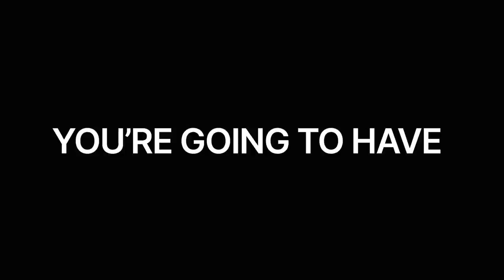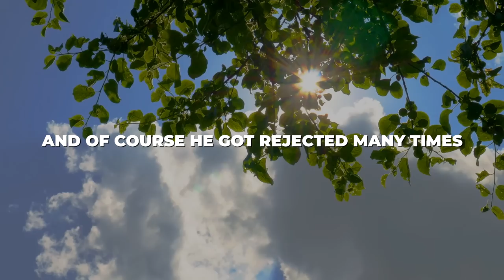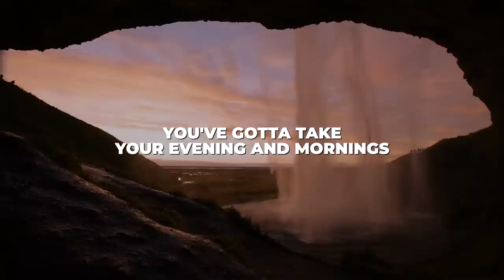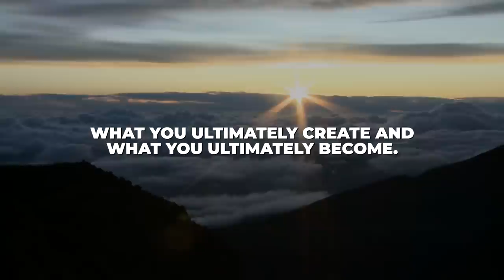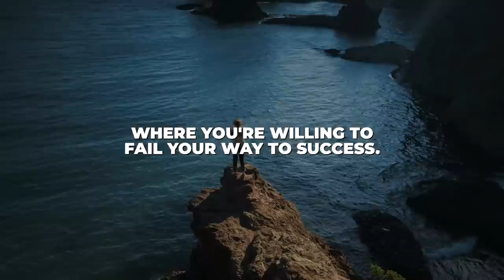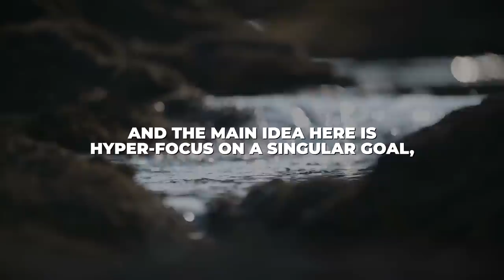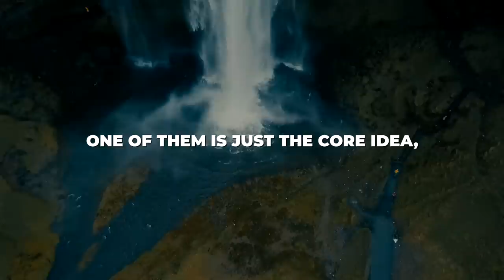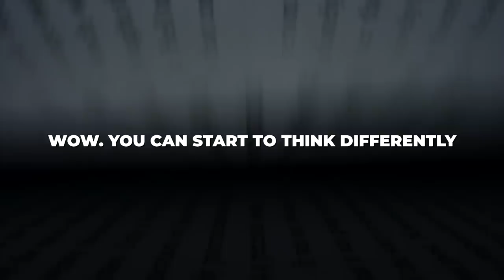3 Books To Apply and Master in 2024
✅ If you’re in the US, download the FREE Kindle Code of 10X IS EASIER THAN 2X
✅ If you're in the US, download the FREE Kindle Code of BE YOUR FUTURE SELF NOW
✅ Get the 1-page FUTURE SELF cheat sheet and other transformational resources

ORDER BOOKS:

✅ 10x is Easier Than 2x
✅ Be Your Future Self Now
✅ The Gap and The Gain
✅ Who Not How
✅ Personality Isn't Permanent
✅ Willpower Doesn't Work

Please know, Amazon may collect a share of sales or other compensation from the links above.

ABOUT DR. BENJAMIN HARDY

Dr. Benjamin Hardy is an organizational psychologist and is the world’s leading expert on the psychology of entrepreneurial leadership and exponential growth. His PhD research focused on entrepreneurial courage and transformational leadership. Before completing his PhD, his blogs were read by over 100 million people, he published his first major book Willpower Doesn’t Work, and he was running a 7-figure online training business. Since finishing his PhD in 2019, Dr. Hardy has published 5 additional books, including three co-authored with the legendary entrepreneurial coach, Dan Sullivan. His books have sold hundreds of thousands of copies and he is a sought-after teacher and speaker at corporate and entrepreneurial events as well as Fortune 500 companies. He and his wife Lauren are the parents of six kids and live in Orlando, Florida.

CONNECT WITH DR. HARDY